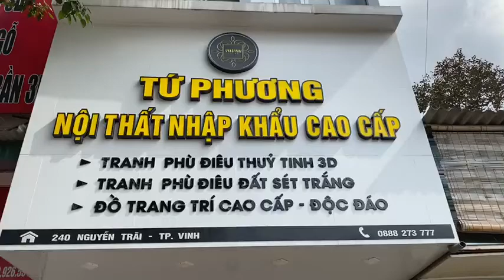SHOWROOM TRƯNG BÀY TRANH TREO TƯỜNG CAO CẤP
Một ngôi nhà sang trọng
Một không gian hoàn hảo
Một không gian bắt mắt
Là một nơi làm việc lý tưởng
Một bức tranh nhập khẩu
Thể hiện đẳng cấp của chủ nhân
TRANH TỨ PHƯƠNG
Địa chỉ: 240 Nguyễn Trãi, TP Vinh, Nghệ An
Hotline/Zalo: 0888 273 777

Tranh phù điêu thủy tinh được tạo ra từ nguyên liệu đất sét và hổ phách tự nhiên kết hợp quy trình chế tác, gọt đẽo thủ công kỹ thuật cao; bao gồm: lớp gỗ MDF cao cấp 1 đến 3cm tráng nhựa chống ẩm mốc và lớp thủy tinh phủ toàn bộ bề mặt tranh khỏi ẩm mốc và phai màu.